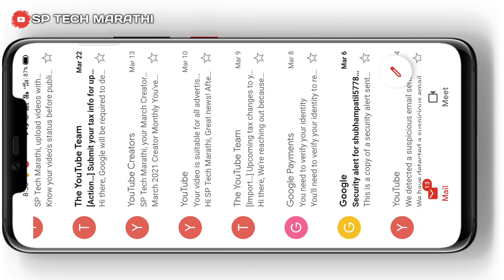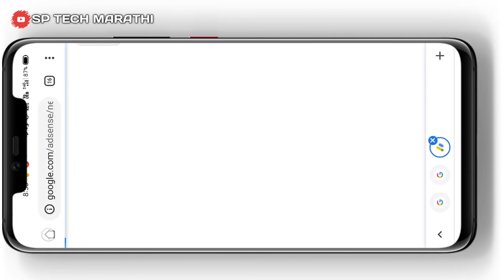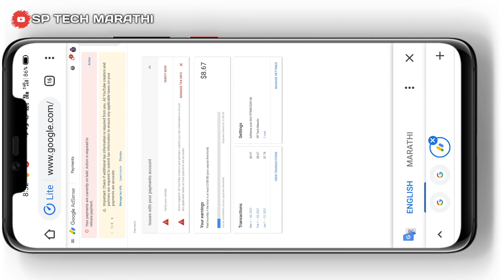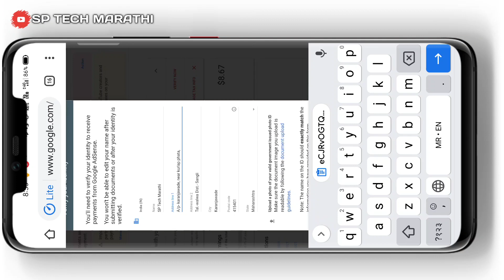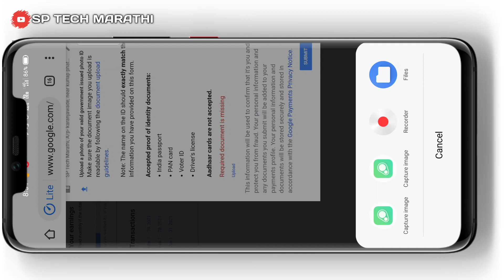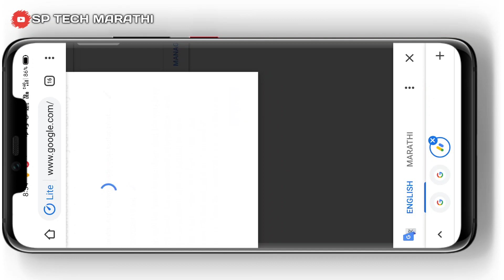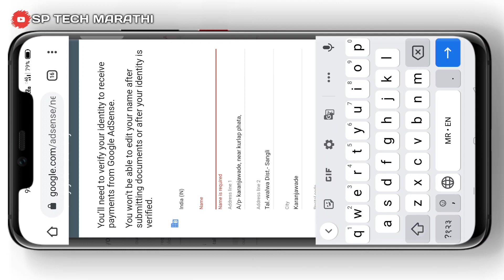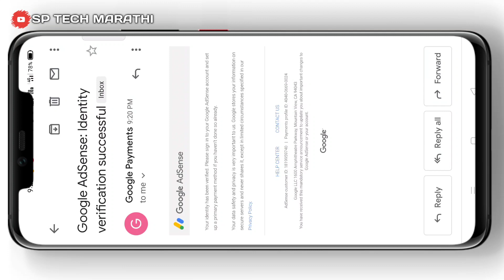identity verification successful || how to verify adentity verification | SP TECH MARATHI